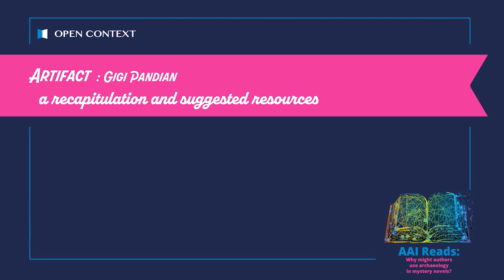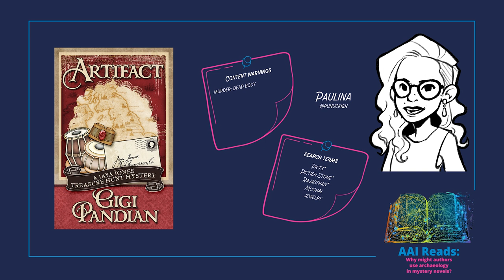AAI Reads: Artifact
This book is part of the AAI Reads series and considers the question, 'Why might authors use archaeology in mystery novels?' Within this series, postdoctoral researchers Paulina F. Przystupa and L. Meghan Dennis curated a selection of archaeology and heritage-related content available outside of regular academic resources. The search terms presented in the video may be used at opencontext.org to locate more archaeology-related information, however, terms with an asterisk (*) will return no results. This video is a product of the Alexandria Archive Institute and Open Context’s Data Literacy Program and Digital Data Stories Project.

The videos contain copyrighted book covers not owned by AIA or its staff. They are the property of the publisher or book cover artist, whoever owns the copyright thereto. The original book cover may be found and was resized from the original for inclusion in this video.